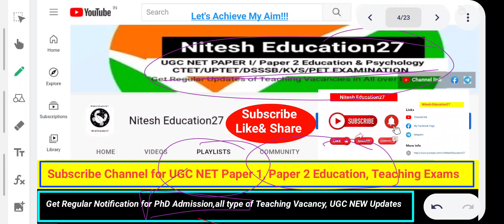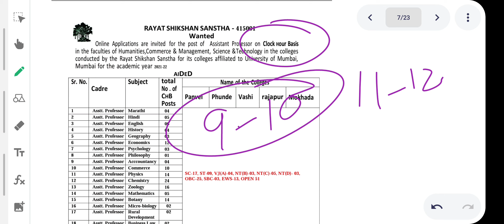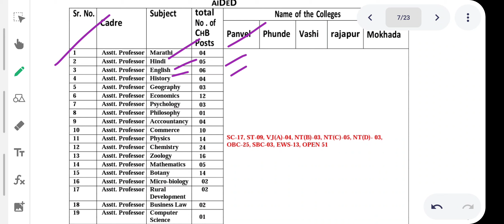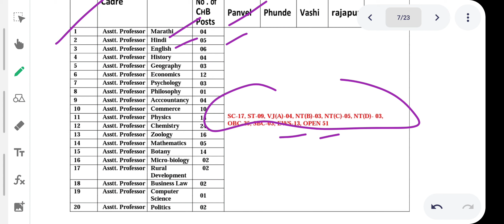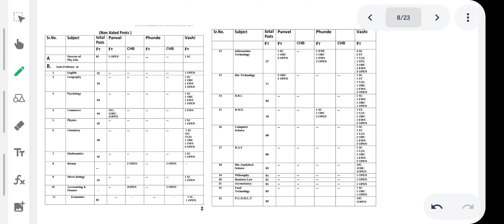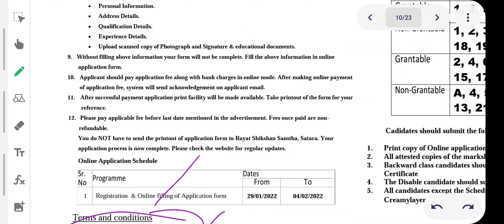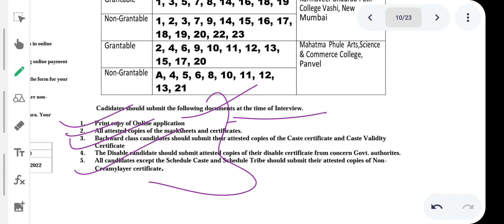Mega Assistant Professor Vacancy 2022 l 150 Posts lAssistant Professor Recruitment 2022 l 20 Subject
Below Link for Applying Assistant Professor Recruitment University of Mumbai...
Official Website University of Ladakh...
Direct Link for applying...
Official Website University of Kashmir..
Direct Link for applying national fellowship...

Direct Link for Applying Ph.D Entrance in MJPRU ROHILKHAND UNIVERSITY...
Official Website of Kurukshetra University...
Direct Link for applying Assistant Professor JKPSC...
Direct Link for applying Assistant Professor & Lecturer Job.
Google Form link for Applying Assistant Professor Vacancy & Teaching, Non teaching post..
Official Website of Chaudhary Charan Singh University ( Meerut University)...
Official Website NIT DURGAPUR...
Official Website NIT Mijoram.
Official Website NIT RAIPUR...
Official Website of SUBHARTI UNIVERSITY for Multiple Vacancies...
Official Website of SANSKRITI UNIVERSITY...
Official Website of INVERTIS UNIVERSITY...
Assistant Professor Vacancy 2022 in MJPRU ROHILKHAND UNIVERSITY Bareli...
Direct link for applying IGNOU assistant professor vacancy...
PLAYLIST for Ph.D in Education .